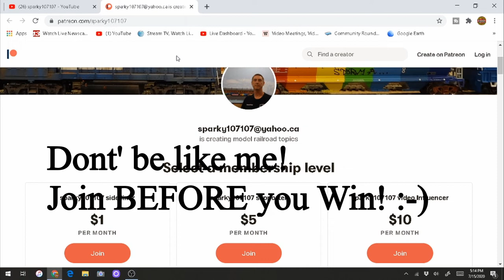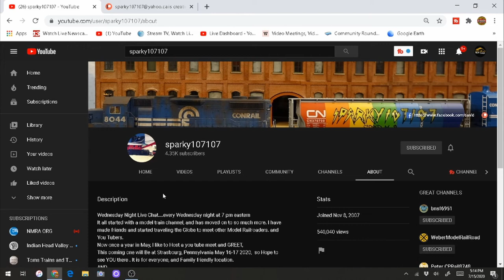Sparky107107 Sends Model Railroad Live Stream Prizes and MORE to the Iron Horse Route!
The D&RGW Iron Horse Route is a YouTube channel featuring my N Scale Model Railroad.  Those interested in modeling, engineering, automation, electronics, graphic design, art, sculpting, and/or railroad history will enjoy the videos produced here.

This channel documents the construction and progression of this layout.  Videos will be typically be uploaded on Friday's weekly.  Topics will be bench work, track work, electrical, automation, upgrades, unboxing's and review's , live streams, live chats, contests and much more.